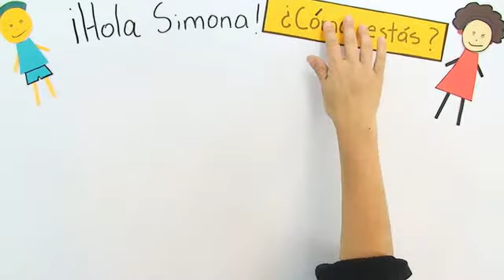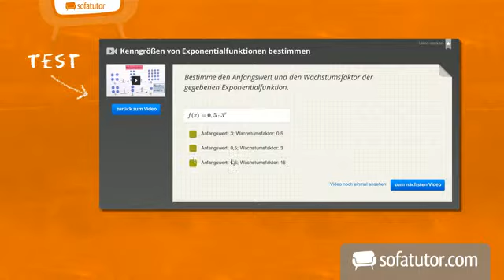Übungen zur Verwendung der spanischen Verben "ser" und "estar" | Spanisch | Grammatik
Wenn du erst seit kurzem Spanisch lernst, sind dir bestimmt schon die Verben "ser" und "estar" aufgefallen. Beide Verben bedeuten auf Deutsch "sein". Im Deutschen benutzt man "sein", um Orts- und Zeitangaben zu machen, um zu sagen, aus welchem Material etwas besteht oder um Befinden, Besitz oder Herkunft auszudrücken. Im Spanischen ist das alles etwas anders, deshalb bereitet der Unterschied von "ser" und "estar" vielen Spanisch-Neulingen Schwierigkeiten. In diesem Video kannst du anhand vieler Beispiele bei einem Zoobesuch lernen, was "ser" und wann "estar" verwendet werden muss. Viel Spaß dabei!

Dieses Video gehört zu: Spanisch | Grammatik | Verben